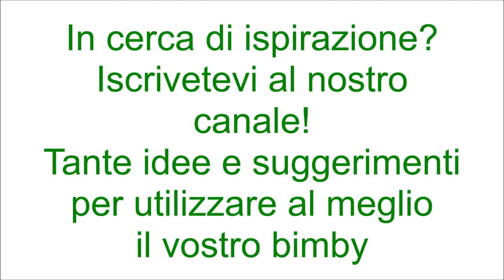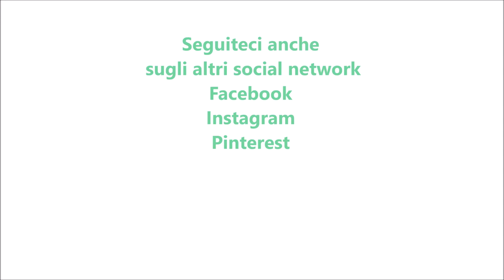Torta di mele e nocciole per bimby TM6 TM5 TM31 TM21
Ingredienti:
3 uova a temperatura ambiente
180 g di zucchero di canna
la scorza di un limone
1 bustina di vanillina
90 g di olio di semi di girasole
100 g di latte parzialmente scremato tiepido
200 g di farina di tipo "00"
60 g di nocciole tostate
1 pizzico di cannella
1 bustina di lievito per dolci vanigliato
3 mele tagliate a fette
granella di nocciole q.b.
30 g di liquore Grand Marnier (facoltativo)